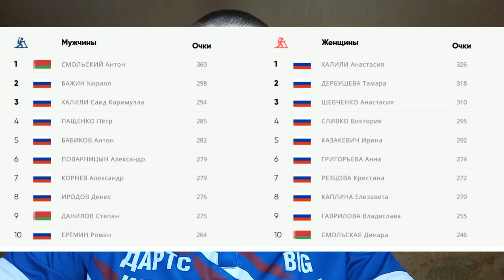Как маленькая семья обыграла большую страну: белорусы преподали России урок на биатлоне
Антон и Динара Смольские выиграли четыре из шести гонок на Альфа-Банк Кубке Содружества в Красноярске, в то время как лидеры российской сборной продолжают испытывать проблемы со стрельбой.

ali-kurgal @ yandex.ru